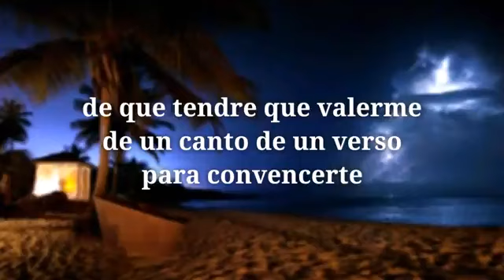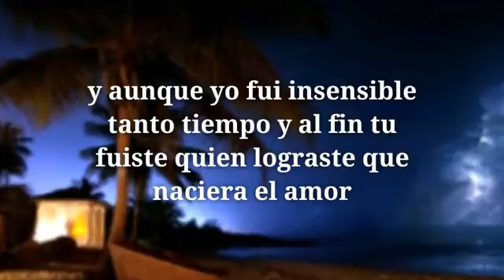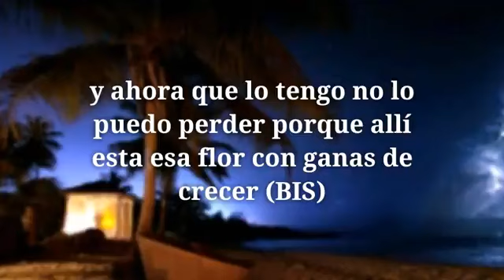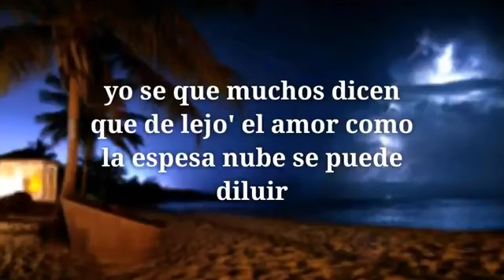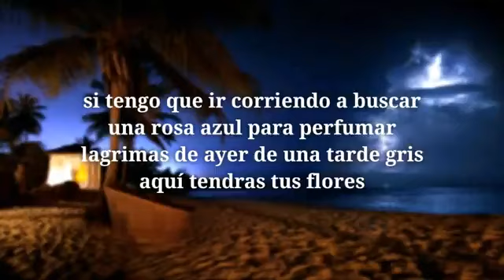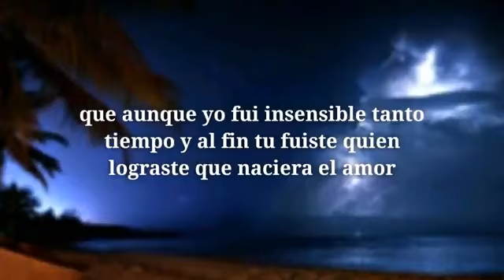aquí estoy de nuevo - OTTO SERGE